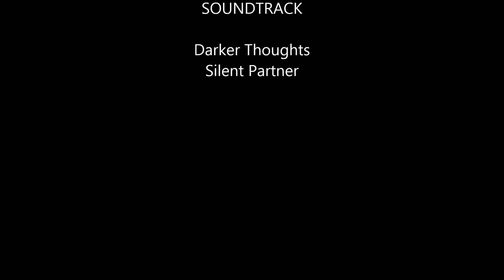Heftrich - über den Wolken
Ein kurzer Flug bei Heftrich am Gelände des Alteburger Marktes.
Gefilmt mit einer ActionCam Rollei S-30 in HD an einem Quadrocopter DJI Phantom.